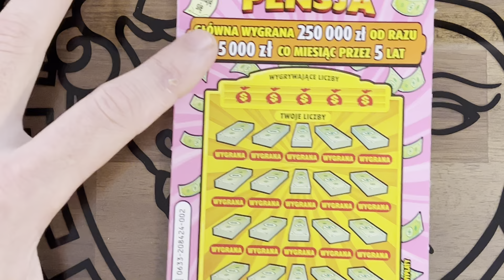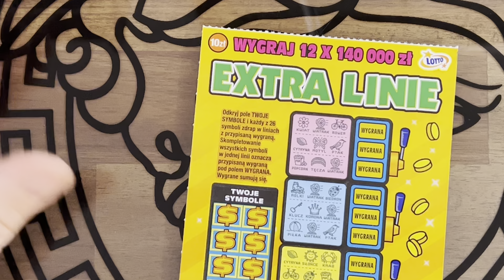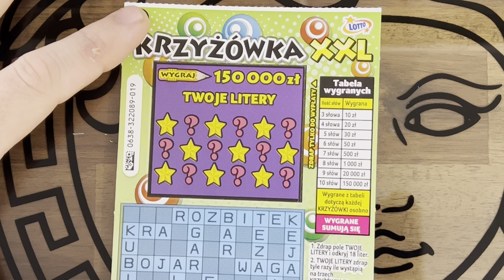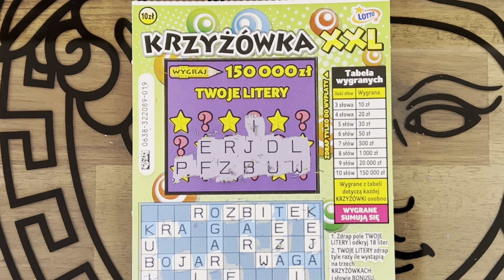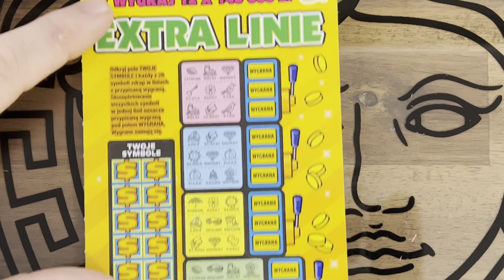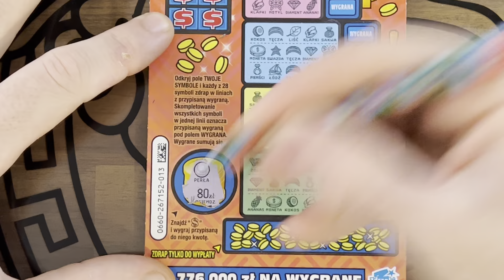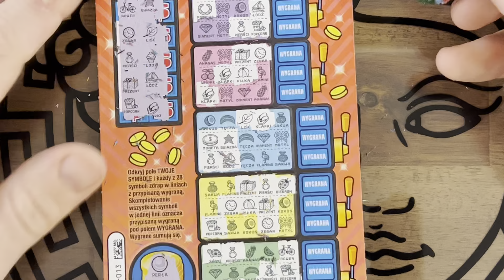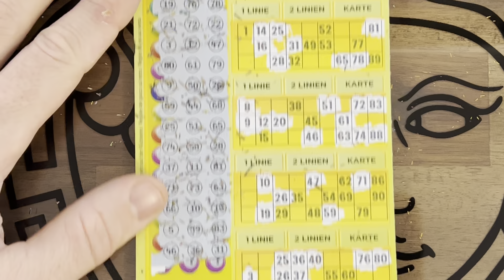Czwartkowy MIX za 100 ile zwrotu ? Plus?